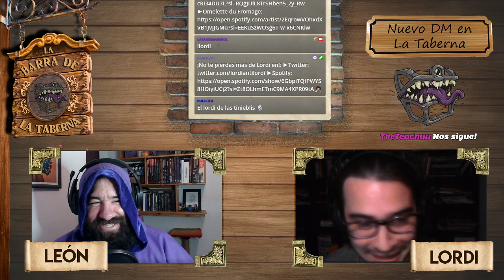Podcast: En la Barra de la Taberna 🍻 #6 Charla sobre Vampire: The Masquerade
En esta hermosa oportunidad entrevistamos a Lordi, el nuevo integrante del equipo de La Taberna, que va a estar dirigiendo Vampiro: La Mascarada durante los viernes en nuestro canal de Twitch! :D
Pasen a conocerlo, escuchar sus experiencias como Storyteller y qué significó para él sumarse al proyecto 💜 Tiene muchísimo para compartir!